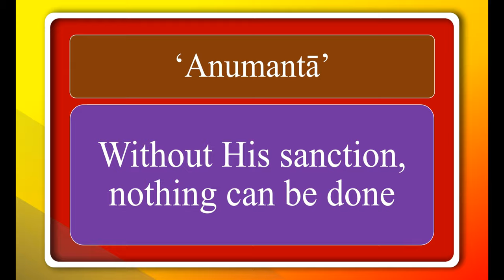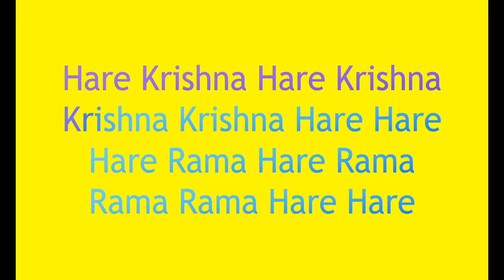The 5 aspects of Paramatma ~ Bhagavad Gita as it is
Bhagavad Gita 13.23 gives the description. The Lord comes as Paramatma to help us go back to Him.